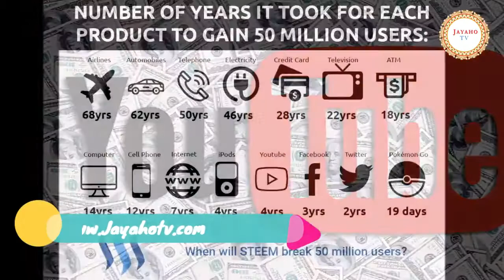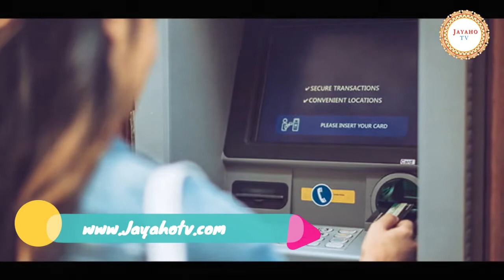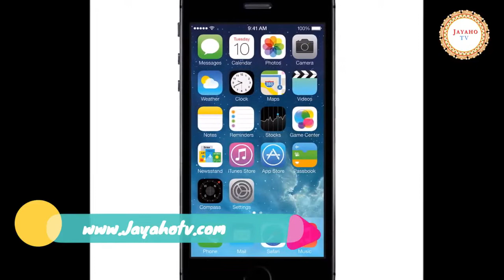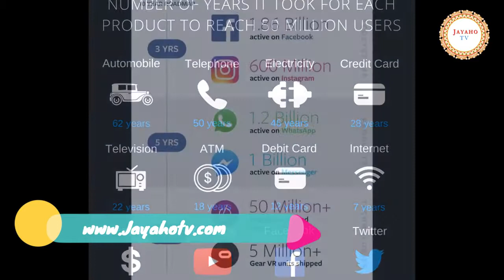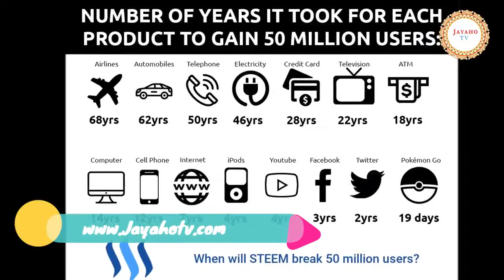reaching 50 million users| how many years did it take for the internet to reach 50 million users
Reliance Jio crosses 50 million subscriber mark in 83 days,how many years did it take for the internet to reach 50 million users.

It took about 75 years for the telephone to connect 50 million users. The radio hit this goal in 38. It wasn't until 13 years till 50 million people were sitting in front of their television screens in their homes. The Internet reached this milestone in four years, Facebook in two.